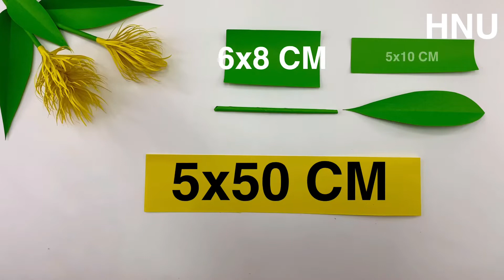HNU223 ดอกพู่กันทอง -Golden Plume-Paper Crafts-Easy Paper Flowers-Home Deco-कागज का फूल-ดอกไม้กระดาษ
ดอกพู่กันทอง -Golden Plume-ดอกไม้กระดาษ - 纸花 - 紙の花 - ดอกไม้กระดาษติดบอร์ด-कागज का फूल-bunga terbuat dari kertas#DIYflower